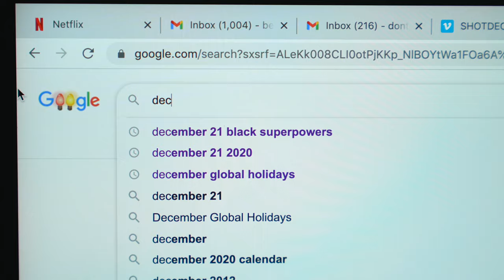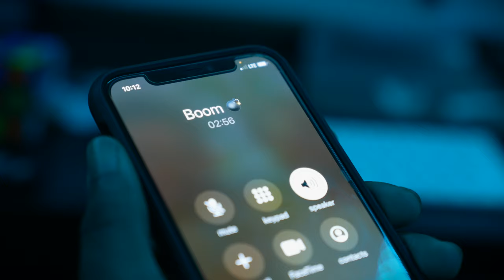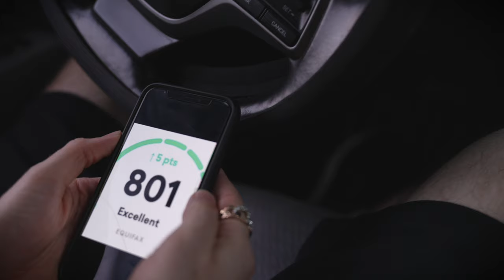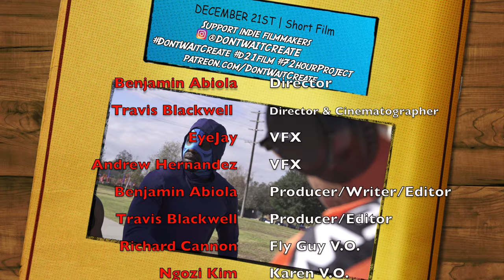December 21st - | Short Sci-Fi Comedy Film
On Dec. 21st 2020, The solar system’s largest planets, Jupiter and Saturn collide to create a bright point in the sky that gifts black people supernatural powers. Jamal's powers help him discover a new world.

This project was shot and edited in 72hrs.